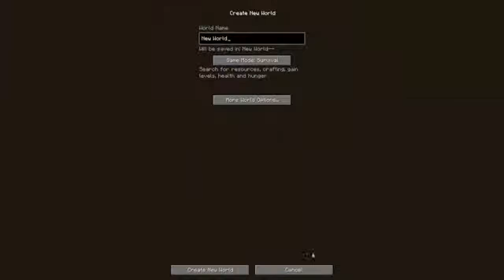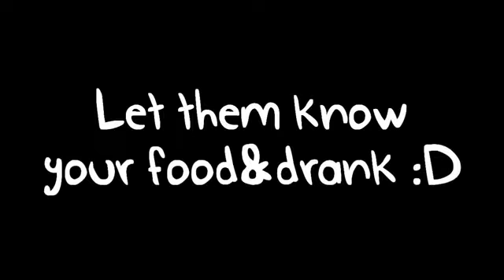Minecraft: Hardcore High Score! Part 1 - Mitch vs Mat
MinecraftMoneyWarsChallengeBajan CanadianTheBajanCanadianWhosYourDaddyBabyAnimationRoleplayIf you enjoyed the video please leave a little support! Give it a thumbs ups :D Logic win!
btw this is actually a lot of fun to do. Challenge a friend and give this a shot.

Podcast'ish Recording --
♦ Play on my Minecraft Server - IP: thenexusmc.net ♦